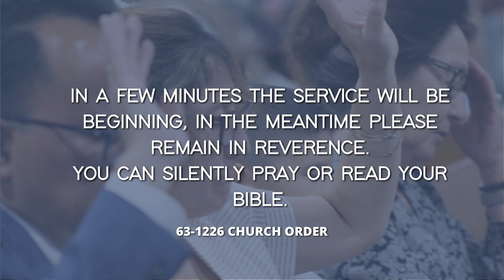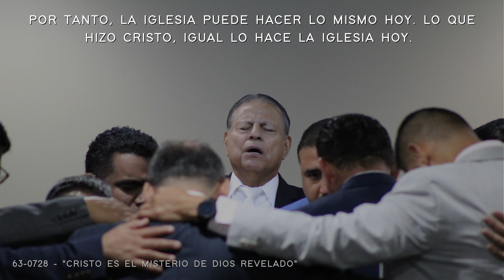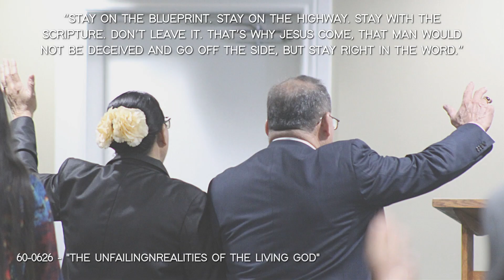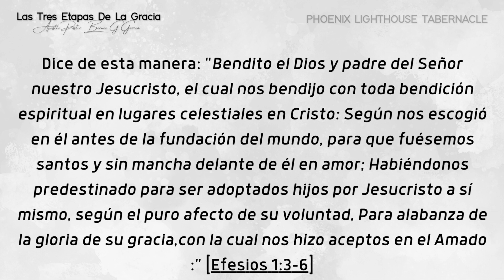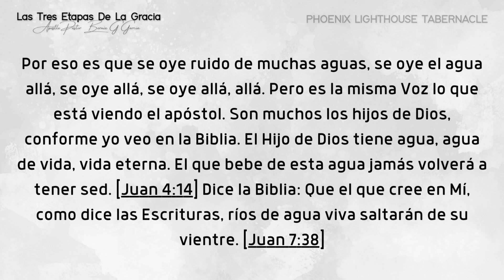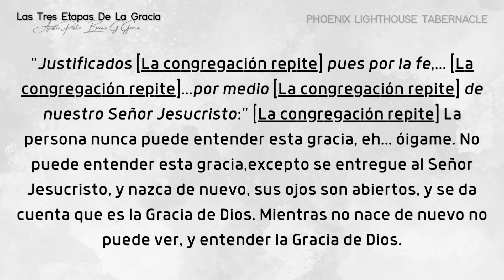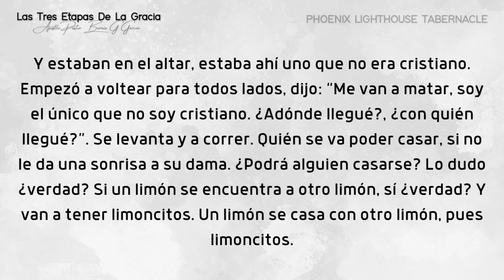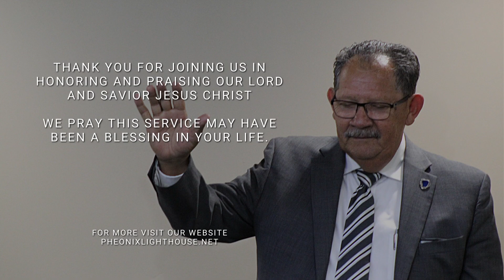Las Tres Etapas De La Gracia #18 Part 1 | Apostle Pastor Bernie G. Garcia | PLT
/ phoenixlight.  .

English & Spanish